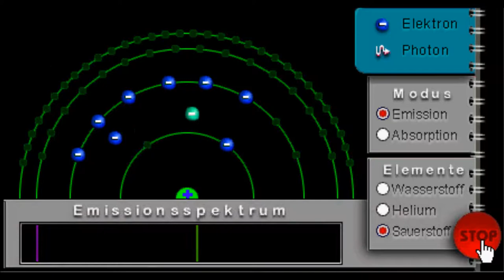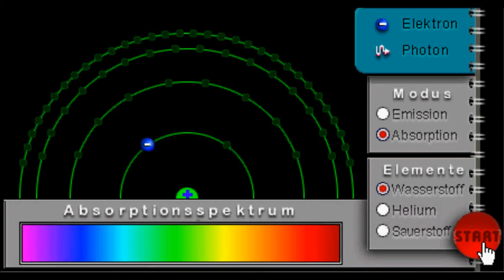Spektrum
Emission und Absorption